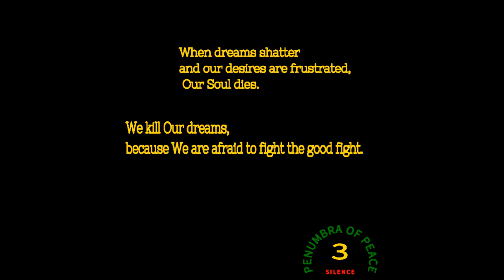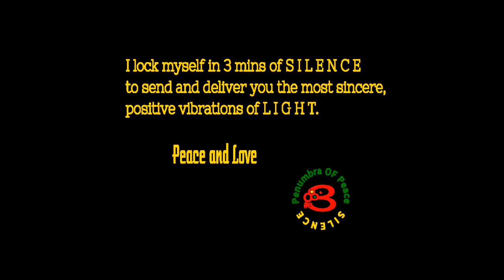Maarja- Lihtsad Asjad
Such a beautiful mash by Maarja.. Had to remake the video. What a beautiful voice!!!